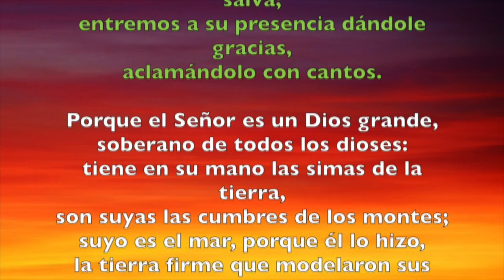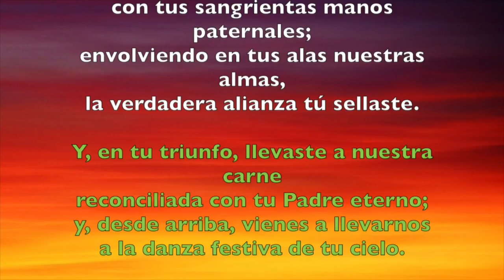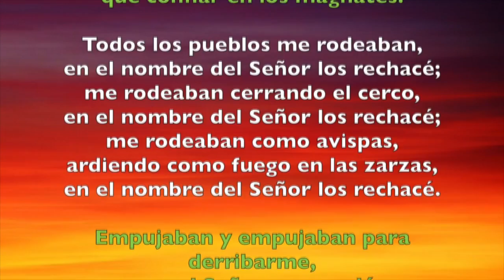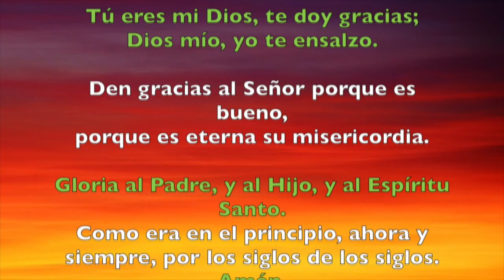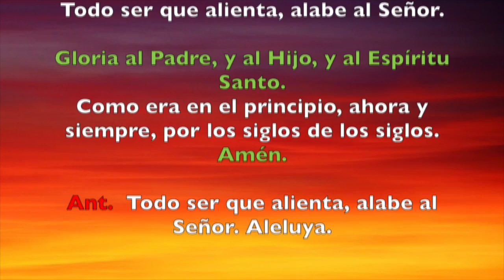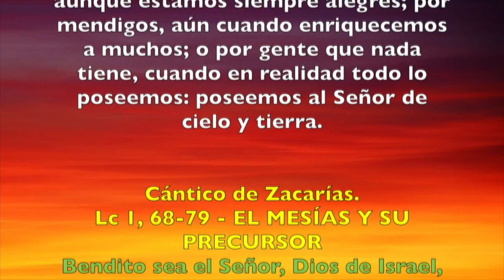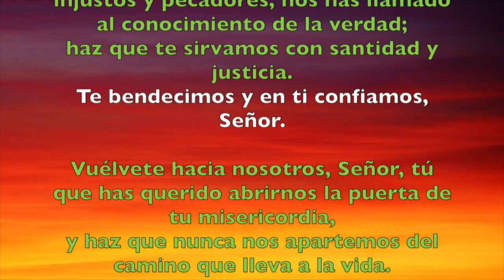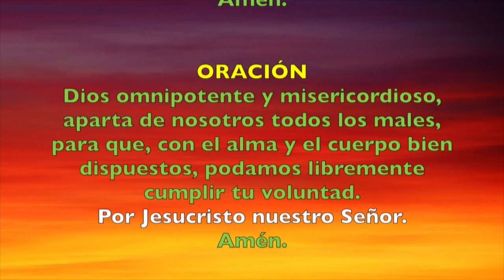Oración de la mañana (Laudes), DOMINGO XXXII del T. Ordinario | Padre Sam